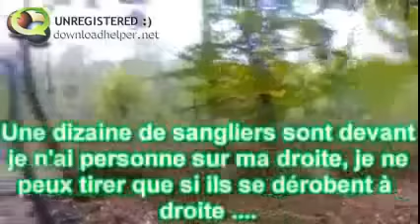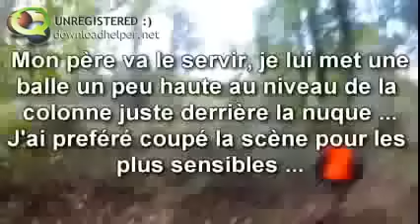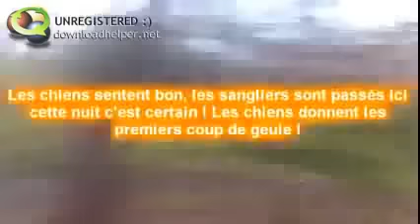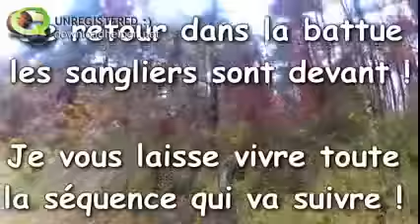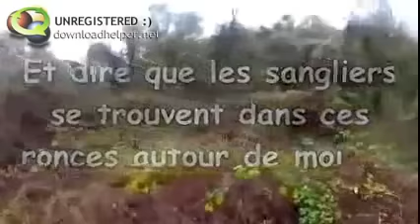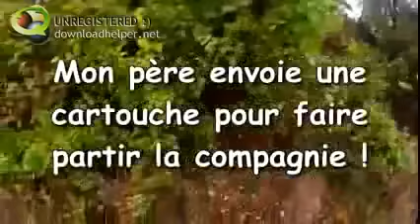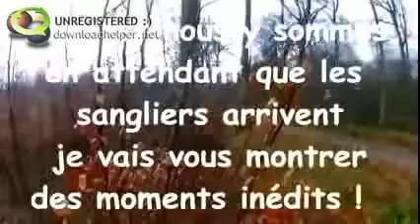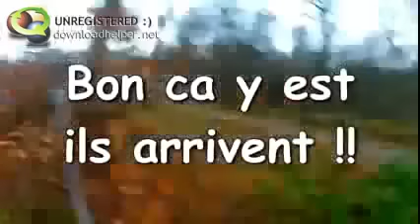Chasse en Battue au Sanglier Nombreux tirs HD 2014